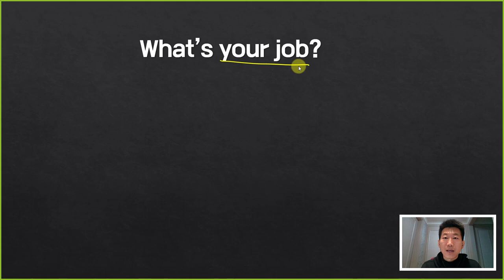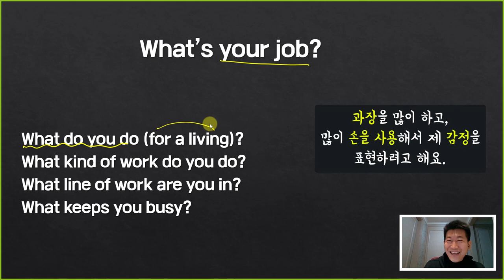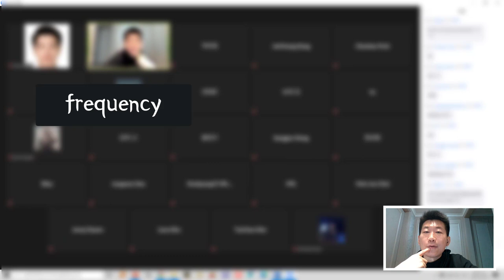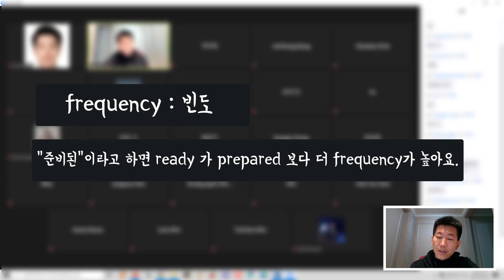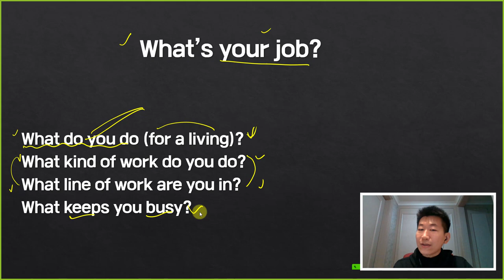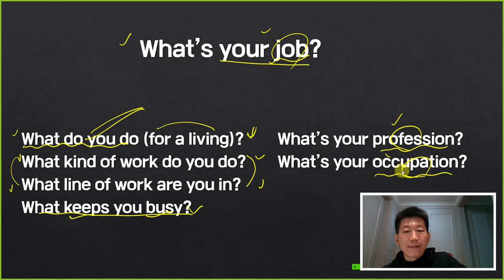What's your job? 은 왠만하면 사용하지 말자. ||한국사람들 실수 문장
▼ ▽ 한국사람들이 종종 하는 실수들을 실제 강의 영상을 통해서 간단하게 편집해서 공유하고 있습니다. 많은 도움이 되었으면 좋겠습니다. 꼭 끝까지 마지막까지 보시면 중요한 영어공부법도 포함하고 있습니다.

 *100명이상의 미국인들을 직접 인터뷰하고, 미국인 Elliott와 공동제작 했어요.